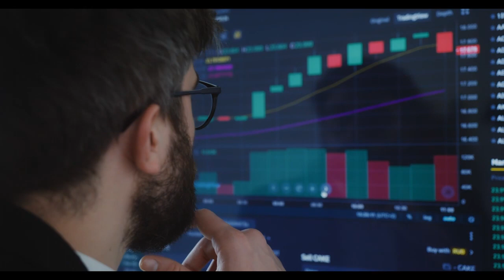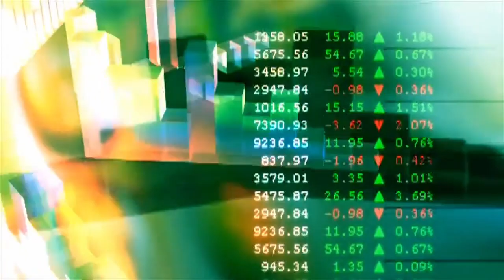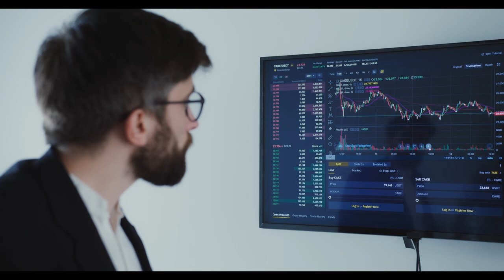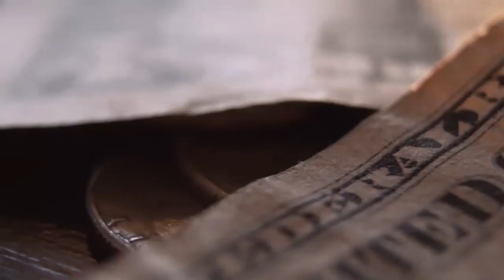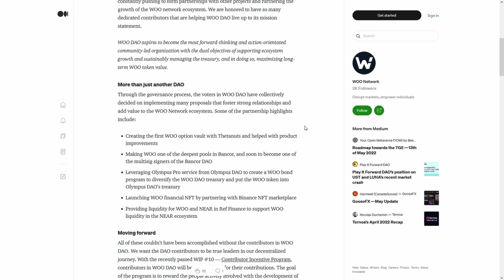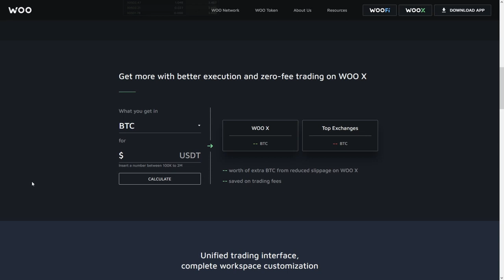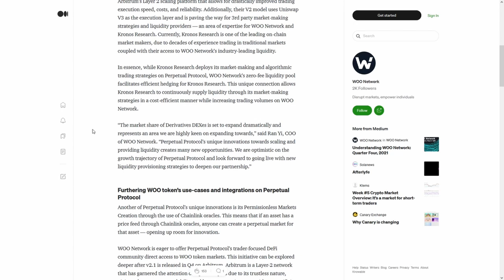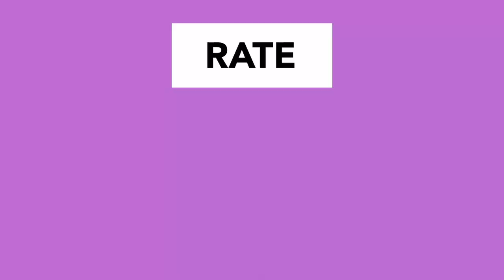baby doge coin (babydoge) ⚠️THIS CHANGES EVERYTHING🚨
baby doge coin (babydoge) ⚠️THIS CHANGES EVERYTHING🚨baby doge coin (babydoge) hodlers!🚀 BUY BUY BUY🚀baby doge coin (babydoge) hodlers! THEY DID IT